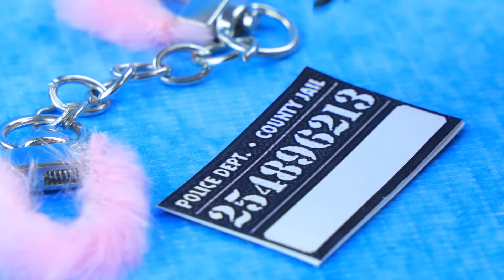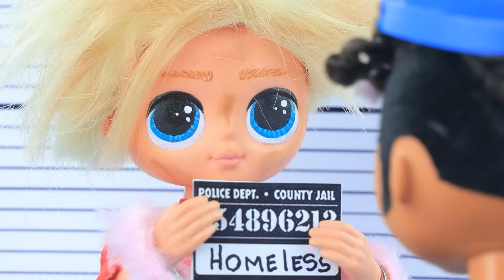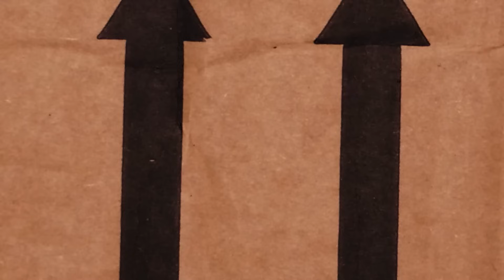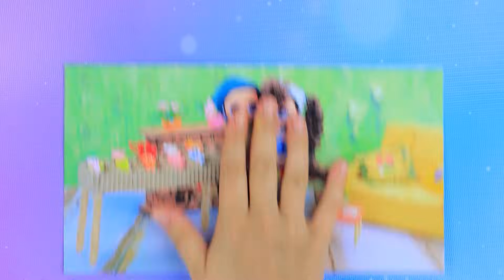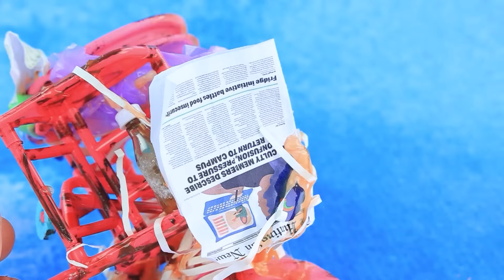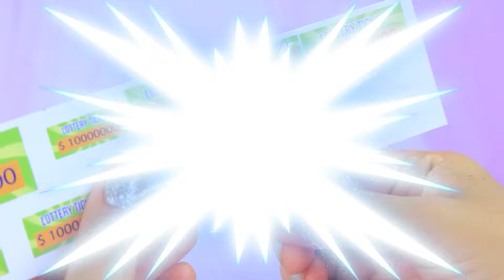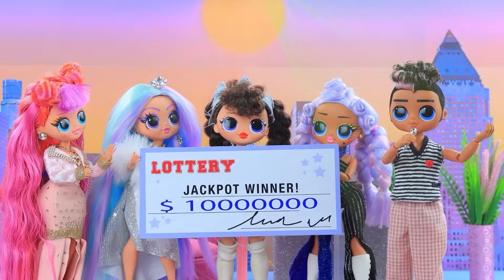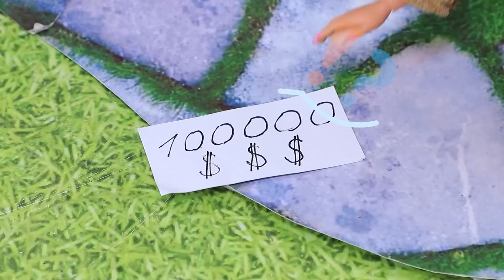Mulher Rica vs Vagabunda Falida! Nova História de Amor? 32 LOL OMG DIYs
Cutie e Rock Sisters estão Crescendo | Ative TODAS as notificações

Prepare-se para um confronto épico em Rich Lady vs Broke Tramp! Esta nova história de amor hilária traz reviravoltas inesperadas quando dois personagens improváveis se encontram em situações ultrajantes. Veja como eles navegam em suas diferenças com palhaçadas exageradas, enquanto apresentamos 32 DIYs LOL OMG que você pode tentar em casa! De momentos hilários a projetos DIY que farão você dizer "OMG", este vídeo tem de tudo. Não perca esta jornada divertida e divertida cheia de risadas, criatividade e surpresas!

Ferramentas e materiais:
• Tecido dourado
• Pele
• Acessórios
• Tecido
• Corda
• Pastel
• Caixa transparente
• Papel de espuma brilhante
• Acessórios
• Impressão
• Mosquetões
• Fio de cinelo
• Corrente
• Plástico
• Espetos de madeira
• Rodas
• Acrílico
• Notas impressas
• Capa
• Peça de plástico
• Vela
• Tecido dourado
• Linha
• Papelão ondulado
• Manga
• Papel de espuma
• Strass
• Tecido prateado